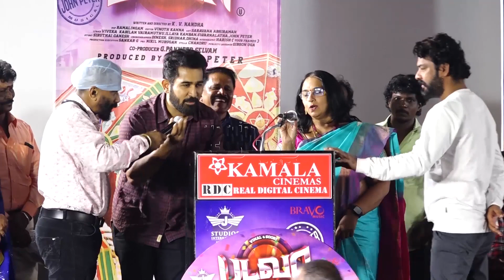நீங்க ஆடுங்க.. நான் கொட்டடிக்கிறேன்..விஜய் ஆண்டனி அட்ராசிட்டி! | Vijay Antony | Badava Movie